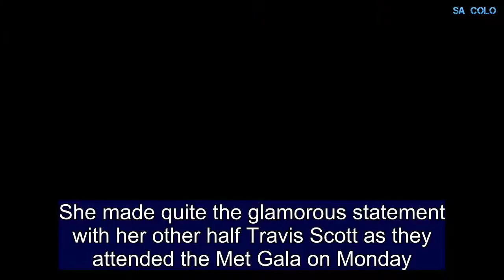Kylie Jenner flaunts daughter Stormi's $1,000 Giuseppe Zanotti shoes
She made quite the glamorous statement with her other half Travis Scott as they attended the Met Gala on Monday.But Kylie Jenner proved that her main focus was on her three-month-old baby daughter Stormi, as she showed off her newborn's lavish gift, which usually retails between $300 and $1,000.The 20-year-old reality star took to her Instagram Stories on Thursday to share a snap of an adorable pair of custom Giuseppe Zanotti shoes which were personalised with the name Stormi.  The new pair of white shoes boasted a fun and colourful patchwork design throughout and has her daughter's name sprawled across the front. 'Thanks @giuseppezanotti how cute are these custom shoes for Stormi,' Kylie gushed over the new addition to the youngster's already expensive wardrobe.    It has been a busy few weeks for Kylie and Monday in particular was a big night as she made her first red carpet appearance since welcoming her daughter in February.The Lip Kit founder looked confident as she was seen arm-in-arm with her rapper beau Travis Scott as they attended the Met Gala in New York.      While the theme of the gala was Heavenly Bodies And The Catholic Imagination, Kylie and her beau did not take the dress code too literally. While some of her fellow guests went all-out high church, Kylie instead wore a simple peekaboo black Alexander Wang gown, complete with a train.She kept the accessories to a minimum, with a pair of retro spectacles and a couple of bangles. Kylie welcomed Stormi into the world in February and is still working on her post-pregnancy body.  Sharing a Snapchat video of some baked goods that had just come out the oven last month, Kylie could be heard saying: 'I need to lose 20 pounds but this just looks too good!'Meanwhile, it was previously revealed that Kylie's partner Travis loves her post-baby body and she is embracing her changing figure. A source told People: 'She looks and feels great! Travis reassures her there's no need to hide her body ... It wouldn't surprise anyone if Kylie gave Stormi another sibling very soon.' An insider shared: 'Kylie is already starting to work out. She's focusing on getting her body back and also getting back to a comfortable weight aside from caring for Stormi.'She wasn't the most comfortable while pregnant. She's super determined to get back to her pre-pregnancy body.   Meanwhile, the star opened about how Stormi has 'changed her life' in an interview conducted by her sister Kim Kardashian for the Evening Standard.She told Kim: 'I feel like it's just been so amazing, and so much fun, I'm learning so much more about myself and life, and it's been such a great experience.'Of course there's hard times and stuff… even in the beginning, just not sleeping, the nights, like, baby blues… and all the ups and downs and also even when I'm here it was so hard to leave this morning.